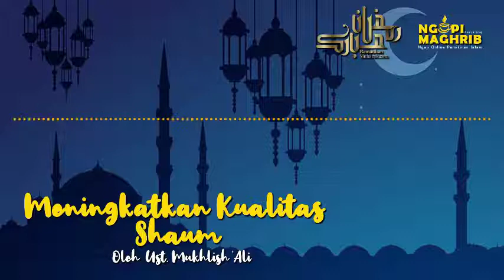MENINGKATKAN KUALITAS SHAUM | Ust. Mukhlis Ali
Hari ke 6 Ramadhan 1442 H.

Tausyiah Ramadhan
*MENINGKATKAN KUALITAS SHAUM*

Disampaikan secara premiere setiap hari pukul 16.00

oleh *Ust. Mukhlish Ali*

Saksikan di channel Youtube  *Lentera Umat dan Mafahim TV*

Dan juga share, semoga menjadi amal kebaikan untuk kita semua 🙏🙏